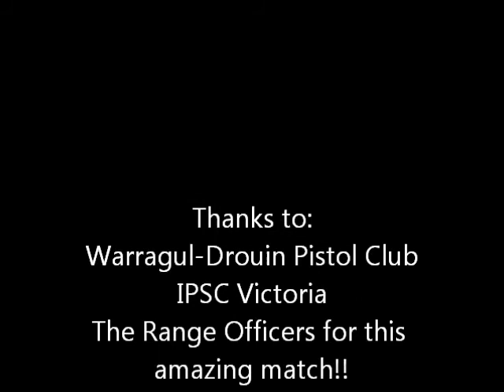IPSC Victorian State Selection Match 3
IPSC Victorian State Selection 3
18-19 October 2014
Warragul-Drouin Pistol Club
Drouin, Victoria, Australia